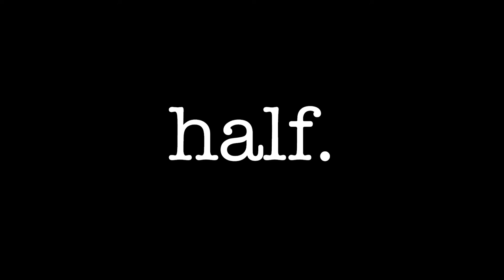Ain't Nobody's Problem - Sawmill Joe (LIVE cover by half.)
Recorded 11.11.16
half., live @ Brown Truck Brewery performs the song "Ain't Nobody's Problem," by Sawmill Joe.